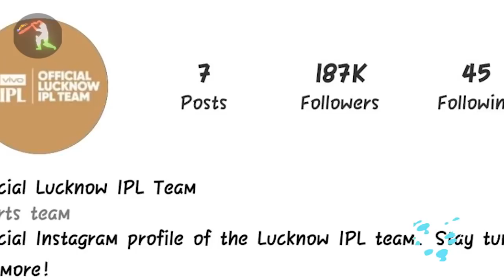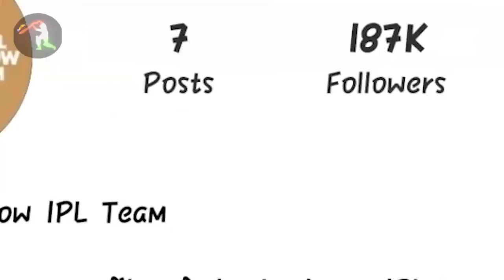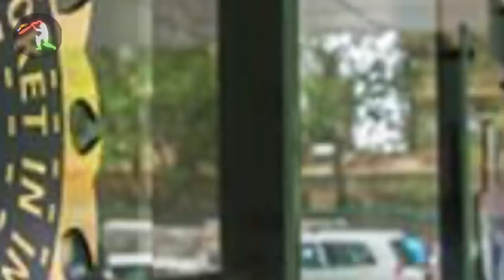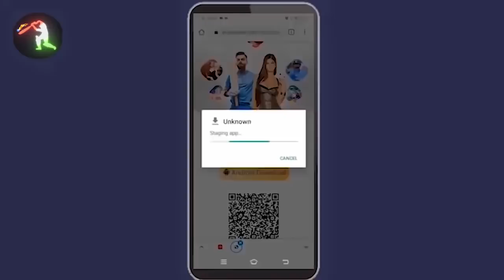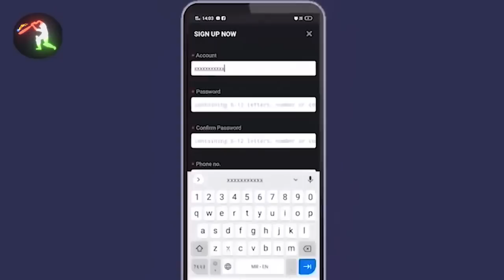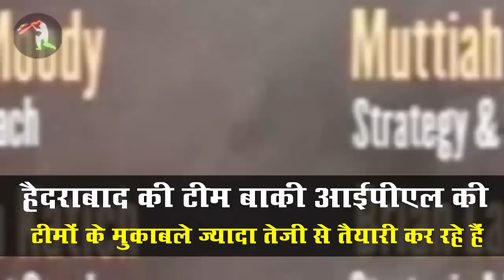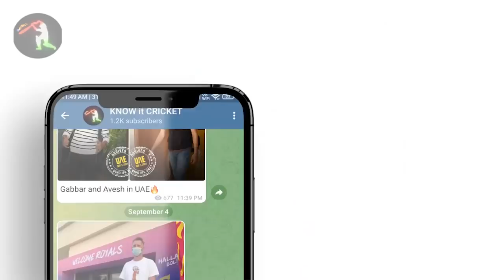IPL 2022 BIG Updates:Top 10 in hindi| 4 January| PART 365 | Ahmedabad Head Coach,Lucknow Name & Logo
App Link in the Comment Section

1.दोस्तों हमारी सबसे पहली अपडेट निकल कर आ रही है लखनऊ की फ्रेंचाइजी की तरफ से
 आई पी एल 2022 में जो 2 नई टीम रहने वाले हैं उनमें से लखनऊ की फ्रेंचाइजी का जो तैयारी है वह नेक्स्ट लेवल पर है अहमदाबाद की फ्रेंचाइजी के मुकाबले

उन्हें अपनी टीम को बिल्कुल स्क्रैच से शुरू करना है और हर दिन कुछ ना कुछ छोटी बड़ी चीज वह  अपना बिल्ड कर रहे हैं

जहां पर कल ही उन्होंने अपना ऑफिशियल टि्वटर हैंडल शुरू कर दिया है
इसके साथ ही वह फेसबुक पर भी एक्टिव हो चुके हैं
असल में लखनऊ की फ्रेंचाइजी के जो मालिक हैं  संजीव गोयनका वह पहले आईपीएल की ही फ्रेंचाइजी राइजिंग पुणे सुपरजाइंट्स के मालिक  हुआ करते थे

2.दोस्तों आपको हमने बताया था गैरी कर्स्टन के बारे में जिन्होंने भारतीय टीम को 2011 में वर्ल्ड कप जीतने में मदद की थी और वह उस समय भारतीय टीम के हेड कोच हुआ करते थे

और आजकल वह काफी ज्यादा डिमांड में है जहां पर

इसके बाद साउथ अफ्रीका की टीम ने भी हेड कोच के रोल के लिए उन्हें अप्रोच किया

साउथ अफ्रीका की टीम से पहले भी वह कोचिंग कर चुके हैं और एक समय में उनके ही कार्यकाल में अफ्रीका की टीम नंबर वन टेस्ट टीम बनी थी

3.दोस्तों आपको हमने कल की अपडेट में बताया था कि इंग्लैंड के जो खिलाड़ी हैं जो बिग बेस लीग खेल रहे हैं उन्हें इंग्लैंड की टीम वापस बुला रहे हैं

इसके साथ ही हमने आपको बताया था कि इंग्लैंड के कई सारे ऐसे दिग्गज क्रिकेटर  है जिनका मानना है कि इंग्लैंड के खिलाड़ियों को आईपीएल नहीं खेलना चाहिए

और ऐसे में 17 जनवरी से पहले बीसीसीआई ने सभी बोर्ड को यह निर्देश दिया है कि वह अपने अपने खिलाड़ियों का नाम मेघा ऑप्शन के लिए भेजें
 तो यह बीसीसीआई के लिए एक समस्या हो सकता है जहां पर हो सकता है कि इंग्लैंड क्रिकेट बोर्ड इस बार किसी भी खिलाड़ी का नाम ना भेजें

4.दोस्तों आपको बताना चाहेंगे बिग बेस लीग में कुछ अजीब अजीब चीज देखने को मिल रहा है
आपको बता दें कि मेलबर्न स्टार्स जो बिग बेस लीग की टीम है उसके सपोर्ट स्टाफ  और एक खिलाड़ी को covid  हो गया था जिसके बाद  उनके मुकाबले नहीं हो रहे थे

लेकिन कल उनका मुकाबला खेला गया और उनके पास सिर्फ आठ खिलाड़ी बचे हुए थे जिनसे उन्हें प्लेइंग इलेवन बनाना था
तो ऐसे में मेलबर्न स्टार्स ने लोकल मेलबर्न क्लब से कुछ खिलाड़ियों को लाया और फिर एक अजीब सा  प्लेइंग इलेवन बनाकर खेलें

5.दोस्तों यह अपडेट निकल कर आ रही है अहमदाबाद की फ्रेंचाइजी की तरफ से
जहां पर आपको बता दें अहमदाबाद की टीम भी अपने कोचिंग स्टाफ को  तैयार कर रहे हैं

और लेटेस्ट अपडेट यह है कि अहमदाबाद की फ्रेंचाइजी आशीष नेहरा को अपना हेड कोच बनाने वाले हैं आईपीएल  2022 के सीजन के लिए
और एक-दो दिन में उनके और भी जो कोचिंग स्टाफ की डिटेल है वह आ जाएगी तो हमारे साथ  आप बने रहे और इस तरह की जानकारी आपको सबसे पहले हम अपने टेलीग्राम चैनल पर अपडेट करते हैं तो अभी तक आपने हमारे टेलीग्राम चैनल नहीं ज्वाइन किया है तो जल्दी से जॉइन कर ले

6.दोस्तों यह अपडेट निकल कर आ रहा है सनराइजर्स हैदराबाद की तरफ से
जहां पर आपको बता दे सनराइजर्स हैदराबाद की टीम बाकी आईपीएल की टीमों के मुकाबले ज्यादा तेजी से तैयारी कर रहे हैं
 जैसा कि हमने देखा कि उन्होंने अपना नया कोचिंग डिपार्टमेंट को हाल में ही अनाउंस किया था

और अब यह खबर आ रही है कि सनराइज हैदराबाद की टीम कुछ बड़े खिलाड़ियों को अपनी टीम में शामिल करेंगे क्योंकि उनका जो 2021 का प्रदर्शन था बहुत ही निराशाजनक था और सबसे लास्ट में थे प्वाइंट टेबल में

तो ऐसे में सनराइजर्स हैदराबाद की टीम गेंदबाजी डिपार्टमेंट में कोई बड़े खिलाड़ी को अपनी टीम में शामिल करेंगे
और उनकी ऑप्शन लिस्ट में है

7.दोस्तों इस बार के मेघा ऑक्शन में आईपीएल की 10 फ्रेंचाइजी में से जो 5 फ्रेंचाइजी है
उन्हें अपना मेघा ऑक्शन का स्ट्रैटेजी तो बनाना ही है

इसके साथ ही एक एक्स्ट्रा  बर्थडे या तो एक एक्स्ट्रा बोझ उनके पास यह रहने वाला है कि उन्हें कप्तान भी  खोजना है और एक बेहतर कप्तान को नियुक्त करना है

जिन टीमों के पास पहले से कप्तान हैं उनमें नाम आता है
चेन्नई सुपर किंग्स दिल्ली कैपिटल्स राजस्थान रॉयल्स सनराइजर्स हैदराबाद और मुंबई इंडियंस

और जिन टीमों को अपना कप्तान भी खोजना है उनमें  नाम आता है पंजाब किंग्स कोलकाता नाइट राइडर्स और रॉयल चैलेंजर्स बेंगलुरु
और जो नई टीम अहमदाबाद और लखनऊ

8.दोस्तों आपको बताए जाएंगे इस साल आपको काफी सारा क्रिकेट देखने को मिलेगा पिछले साल के मुकाबले
जिसमें भारतीय टीम  साल का हर महीना में क्रिकेट खेलते हुए आपको देखने वाले हैं

हालांकि आईपीएल का जो विंडो होता है उसमें तो भारतीय खिलाड़ी आईपीएल खेलेंगे जो कि लगभग 2 से लड़ाई महीना का विंडो रहेगा
उसके अलावा  इस साल आप को सितंबर के महीने में एशिया कप देखने को मिलने वाला है
 और अक्टूबर-नवंबर में आपको फिर से टी-20 वर्ल्ड कप के मुकाबले देखने को मिलेंगे